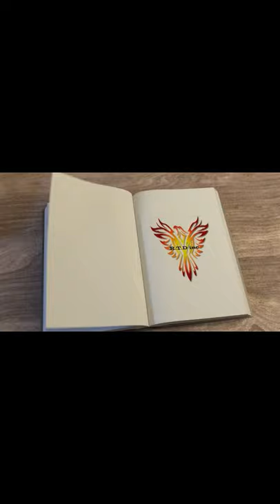THE PEOPLES MENTAL STIMULUS UPDATE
IN THIS THRILLING INSTALLMENT OF TPMSU WE FIND OUT MANY THINGS. SUCH AS DO GAS AND FIRE MIX AT A GAS STATION?
AND WHAT COULD POSSIBLY GO WRONG UNLOADING BEER. PLUS MUCH MORE QUESTION WITH POSSIBLE ANSWERS.